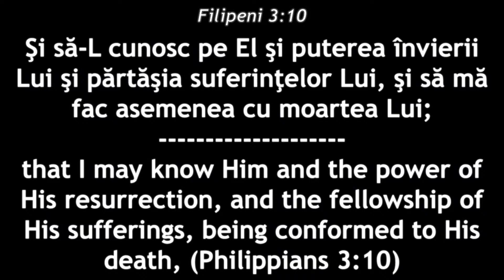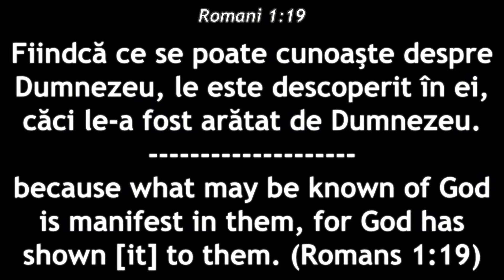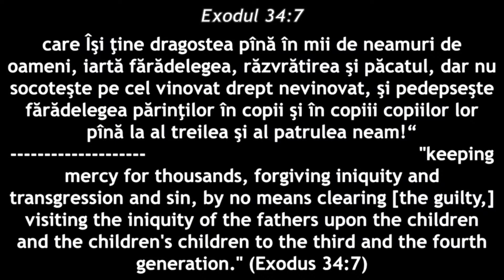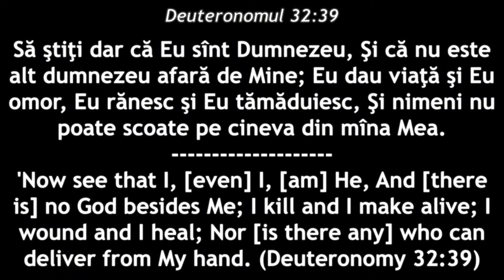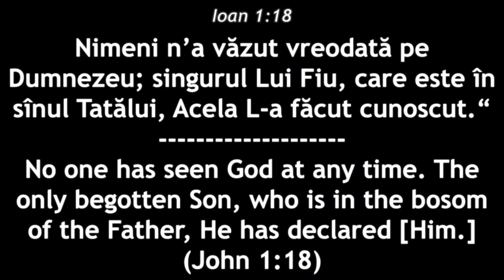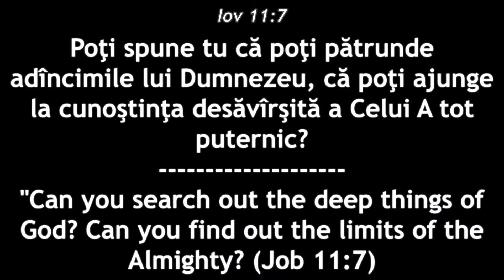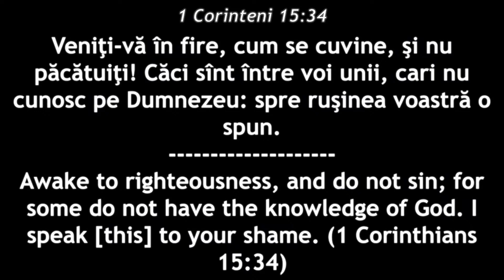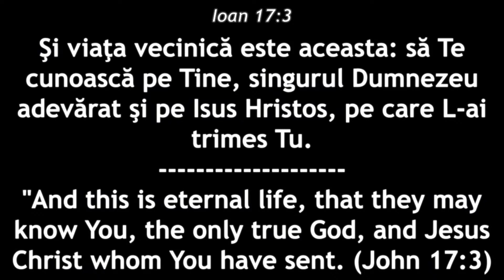Gabi Izsak - Importanta cunoasterii lui Dumnezeu